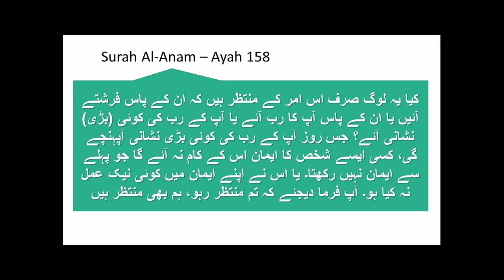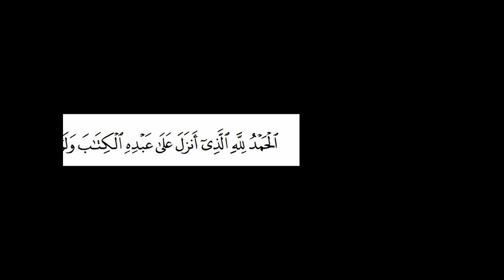Dajjal ki Pehchan || Part 1